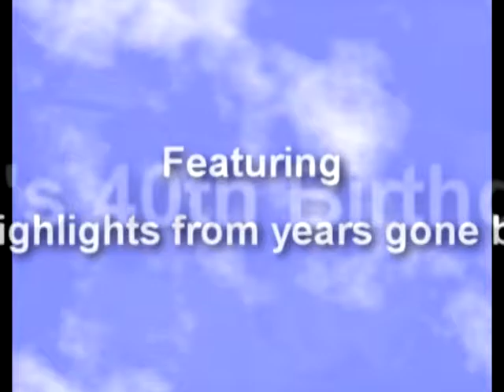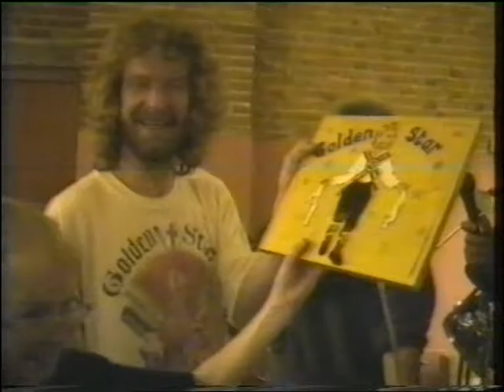Bren's 40th Birthday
Brendon O'Flannigan's 40th Birthday Party